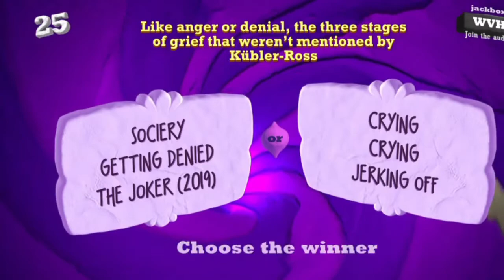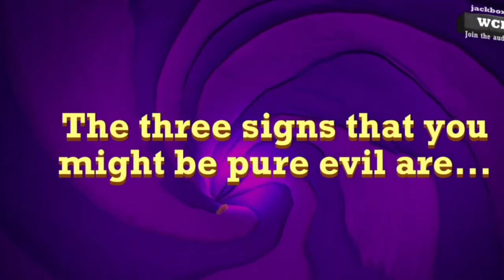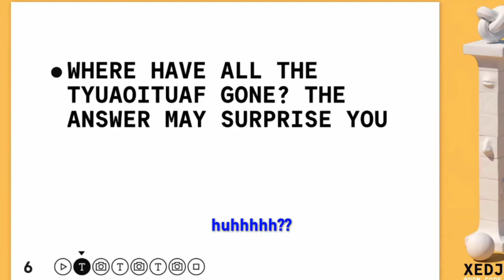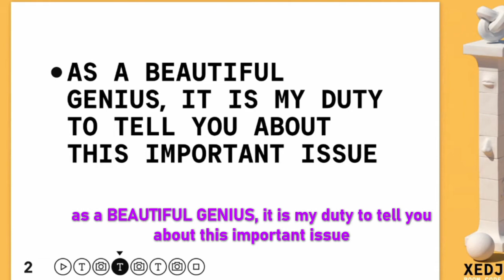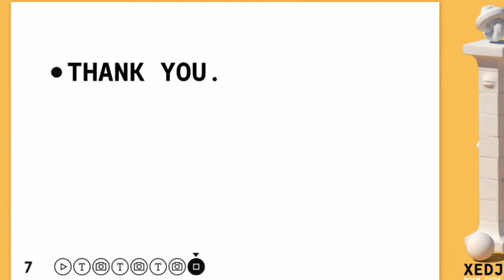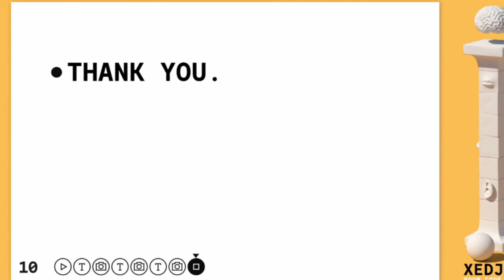We made this game SCUFFED.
haha guys I stole the funny lunch club members-esque video titles so people click on this FUNNY LAUGHING COMEDY JACKBOX VIDEO GAME FUNNY VIDEO! HAHAHHA. Epic!
FRIENDS
@Biggie cheese